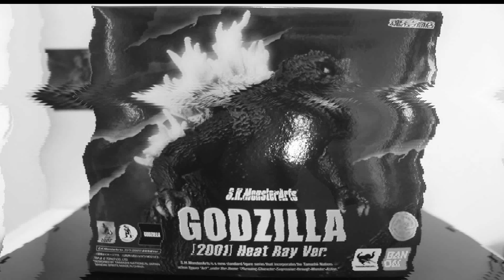Bandai S H Monsterarts Godzilla 2001 Heat Ray Ver